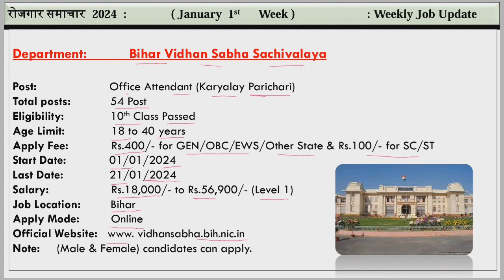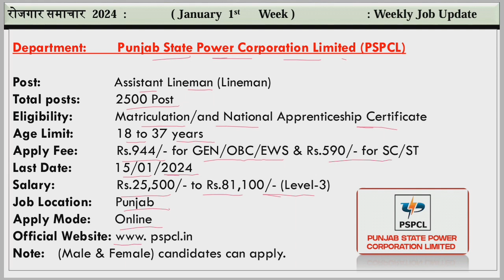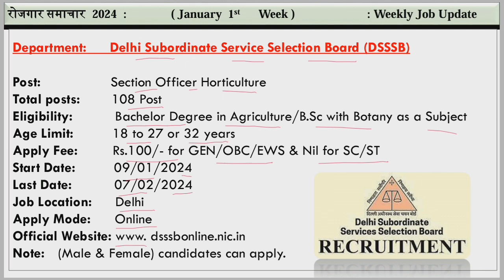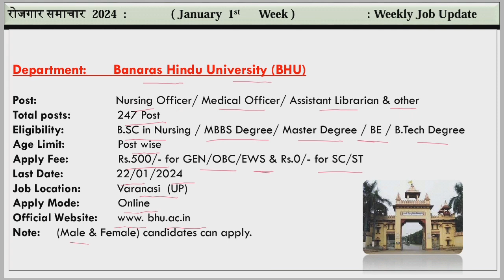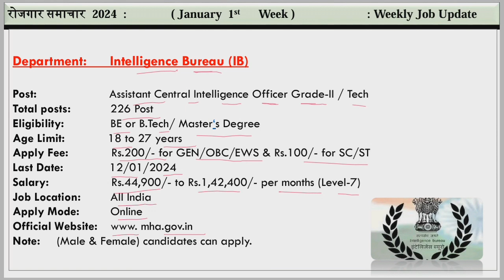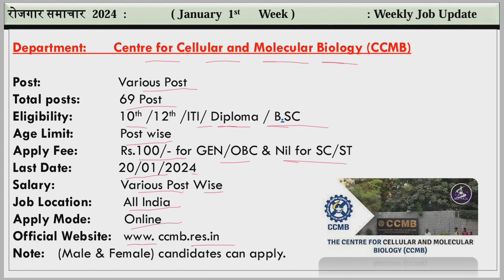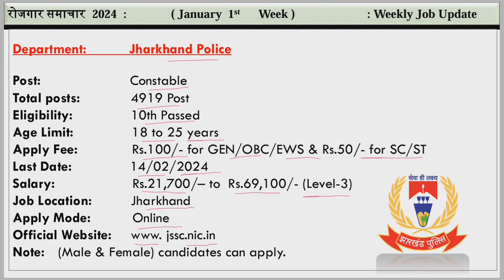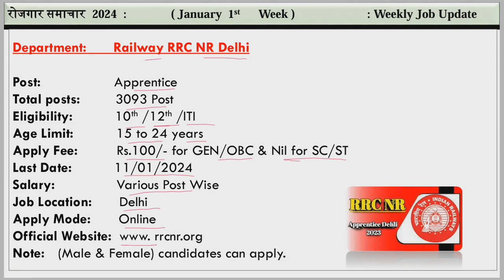Top 20 Govt Jobs | Rojgar samachar january 1st week | रोजगार समाचार | Employment news | Job vacancy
Top 20 Govt Jobs | Rojgar samachar january 1st week | रोजगार समाचार | Employment news | Job vacany

about this video:
Hello friends In this video about Employment News has been told. This is the details for the first week of January 2024. This video is just a recruitment information video for youth.
In the weekly edition of Employment News, you are the first to get information about new jobs and through this it is our endeavor to present to you the notifications of new vacancies every week. Through this platform, our aim is to bring you all the notifications and related information in the employment news so that you can get acquainted with the new vacancies.